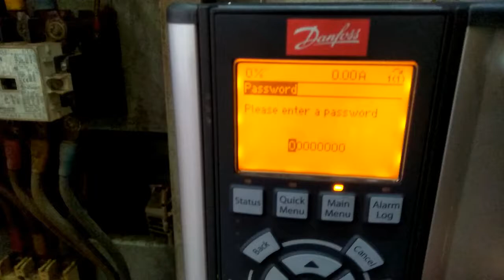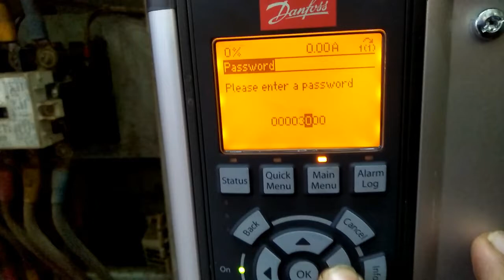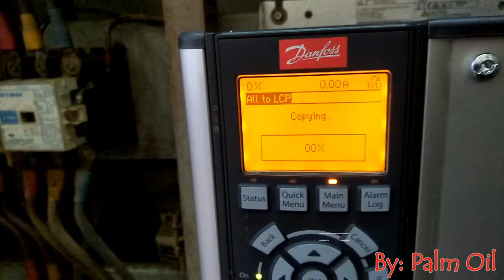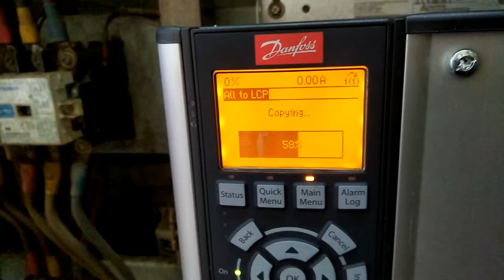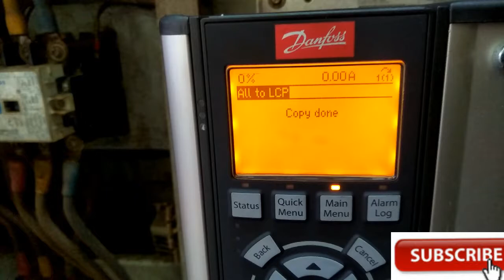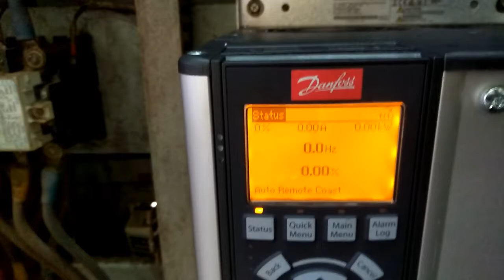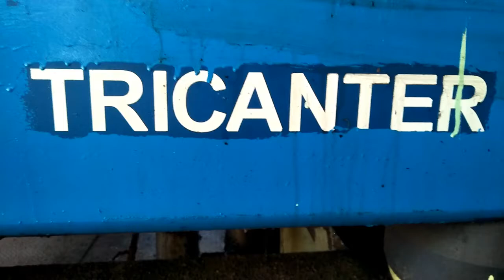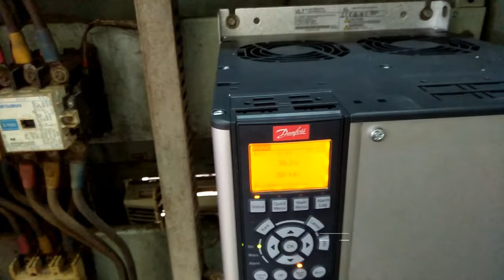Rahasia Program Inverter Tricanter Flottweg Z53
Berikut ini adalah cara mudah untuk program inverter Dunfoss Tricanter Z53